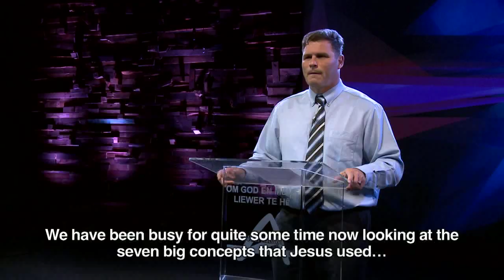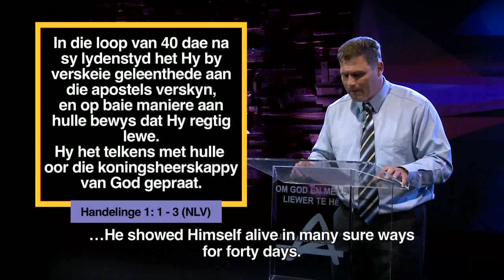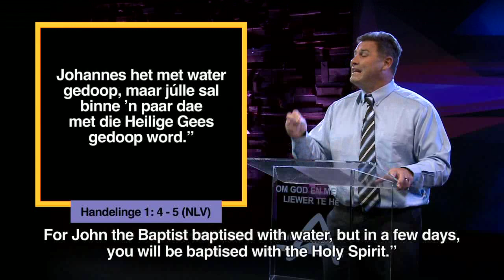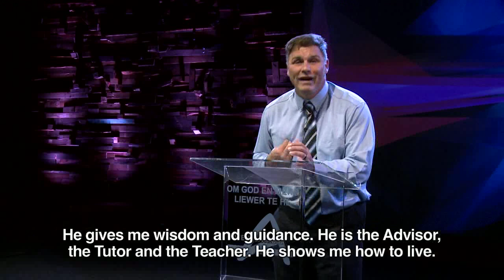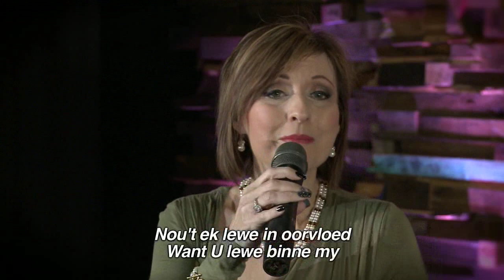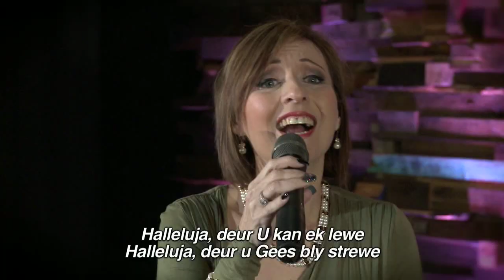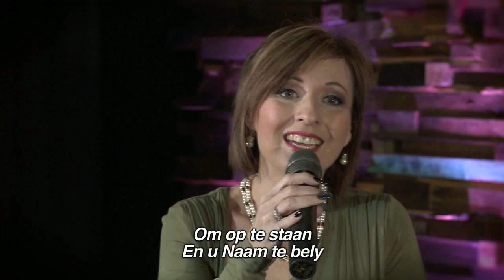Die Woord Episode 24 - 30 July 2017